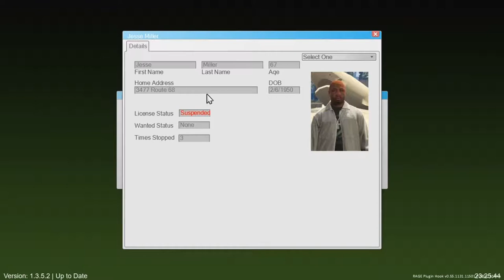GTA 5 LSPDFR | Christmas In July part2